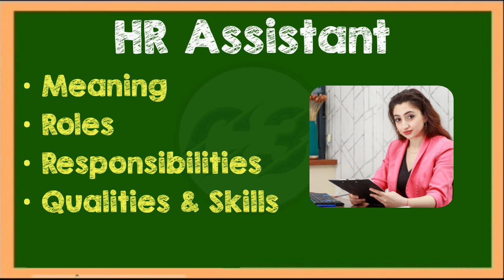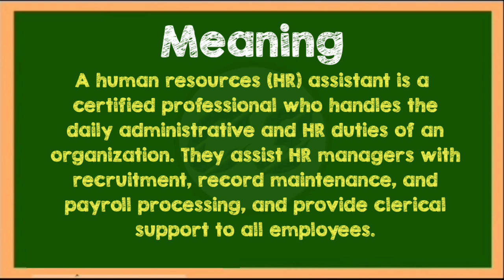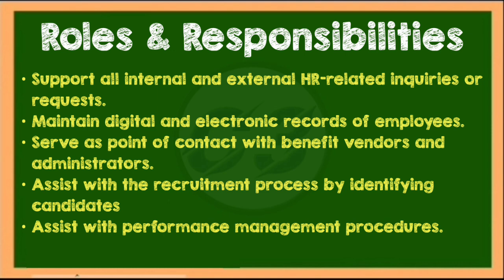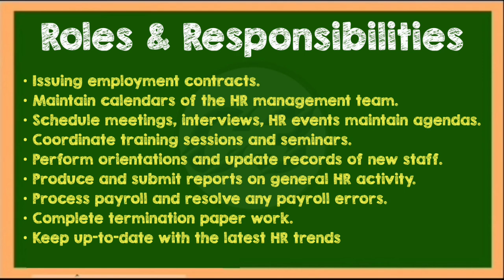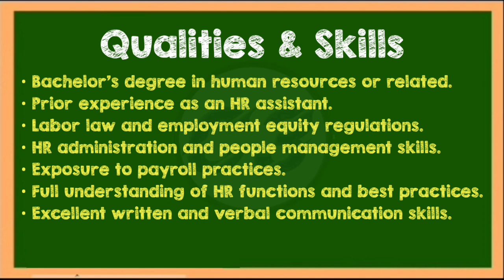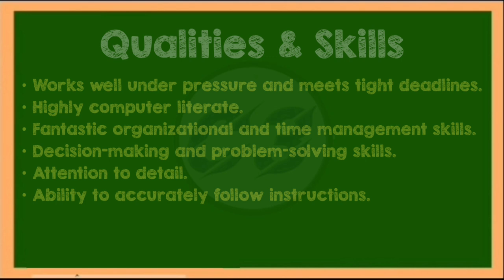HR Assistant Job Description | roles responsibilities | qualities skills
HR Assistant Job Description | roles and responsibilities | qualities skills

hr assistant
virtual hr assistant
hr assistent
human resources assistant
hr virtual assistant
hr support near me
hr administrative assistant
human resources virtual assistant
online hr assistant
hr assistant remote
hr assistant duties
amazon hr assistant
remote hr assistant
hr assistant qualifications
human resources administrative assistant
hr assistant roles
hr assistant degree
hr assistant no experience
hr admin assistant
nbw hr assistant
assistant hr manager
part time hr assistant
virtual assistant hr services
human resources assistant duties
hr assistant hiring
help hr
indeed hr assistant
hr assistant jd
junior hr assistant
human resources administrative specialist
assistant human resources manager
hrassist
assistent hr
human resources assistant entry level
hr assistant tasks
entry level hr assistant
hr assistant qualifications needed
human resources assistant qualifications
remote human resources assistant
hr and payroll assistant
trainee hr assistant
hr assistant near me
assistant hr business partner
hr personal assistant
hiring human resource assistant
hr aide
indeed human resources assistant
temp hr assistant
accounting hr assistant
accounts and hr assistant
adecco hr assistant
admin & hr assistant
admin and hr assistant
administrative specialist human resources
aerotek hr assistant
amazon assistant hr
amazon hr assistant remote
amazon senior hr assistant
amazon senior human resources assistant
amazon sr hr assistant
an hr assistant
ano ang trabaho ng hr assistant
assistant executive hr
assistant general manager hr
assistant hr advisor
assistant hr business partner nhs
assistant hr executive
assistant hr manager duties
assistant hr manager qualifications
assistant hr manager role
assistant hr officer
assistant human resource officer
assistant manager hr & admin
assistant manager hr operations
assistant resource manager
assistenz human resources
asst hr
asst hr manager
asst human resources manager
asst manager hr
bilingual hr assistant
bilingual human resources assistant
corporate hr assistant
deloitte hr assistant
deputy manager hr
dollar general hr assistant
duties of assistant hr manager
duties of hr administrative assistant
employee relations assistant
entry level hr admin
executive assistant human resources
executive hr & admin
executive hr and admin
executive hr assistant
finance and hr assistant
fully remote hr assistant
functions of hr assistant
gaji hr assistant
healthcare human resource assistant
hiring hr assistant for fresh graduates

hr admin assistant duties
hr admin assistant hiring
hr admin duties
hr admin executive
hr admin staff
hr admin tasks
hr administrative duties
hr administrative support
hr and administrative assistant
hr assistant adecco
hr assistant aerotek
hr assistant duties list
hr assistant experience
hr assistant for fresh graduates
hr assistant generalist
hr assistant hiring near me
hr assistant i
hr assistant in amazon
hr assistant it
hr assistant junior
hr assistant kpmg
hr assistant law firm
hr assistant level 3
hr assistant newcastle
hr assistant nhs
hr assistant officer
hr assistant part time remote
hr assistant payroll
hr assistant payscale
hr assistant person specification
hr assistant positions
hr assistant positions near me
hr assistant profile
hr assistant reading
hr assistant roles near me
hr assistant specialist
hr assistant summary
hr assistant to hr advisor
hr assistant us embassy
hr assistant what do they do
hr benefits assistant
hr clerical assistant
hr compliance assistant
hr junior assistant
hr office assistant
hr operations assistant
hr project assistant
hr recruiting assistant
hr student assistant
hr support assistant
hr team assistant
hr virtual assistant services
hris assistant
human capital assistant
human resource admin assistant
human resource and admin executive
human resource assistant part time
human resource assistant positions
human resource management aide
human resources administrative assistant duties
human resources administrative support
human resources and administration assistant
human resources assistant 3
human resources assistant benefits
human resources assistant generalist
human resources assistant hr assistant
human resources assistant i
human resources assistant specialist
human resources hr assistant
human resources office assistant
human resources recruiting assistant
irs human resources assistant
jd for assistant manager hr
jr hr assistant
junior human resources assistant
most important values of an hr assistant
office assistant hr
office assistant human resources
office hr assistant
office manager hr assistant
payroll and hr assistant
payroll assistant manager
payroll hr assistant
person specification for hr assistant
randstad hr assistant
resources assistant
responsibility of hr assistant
role of assistant hr manager
role of hr administrative assistant
role of human resource assistant